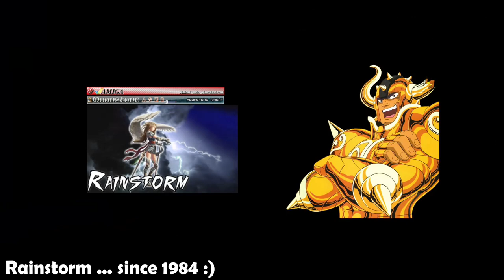Récapitulatif Fonds d'écran animés - Wallpaper Engine Recap - 2023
Récapitulatif de mes fonds d'écran animés de l'année 2023.
Créés et utilisables avec Wallpaper Engine.
Ils sont tous gratuits mais nécessitent Wallpaper Engine (4€ sur Steam).

Merci à tous ceux s'étant abonnés à un ou plusieurs de mes fonds d'écran.
Record actuel : 58,680 abonnés sur "Cloud Space".
Total : 67506 abonnés sur l'ensemble.

Musique :  Sherv - Lofi/Chillhop Background Music "Blossom" (Libre de droits - Merci à lui)